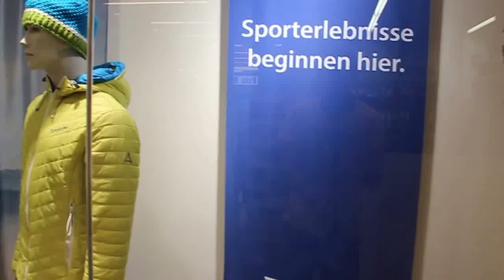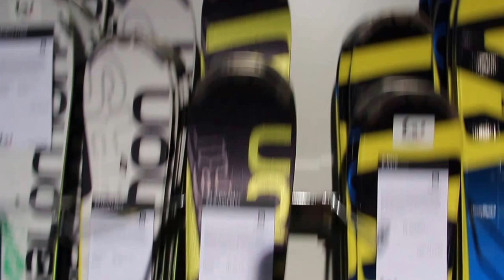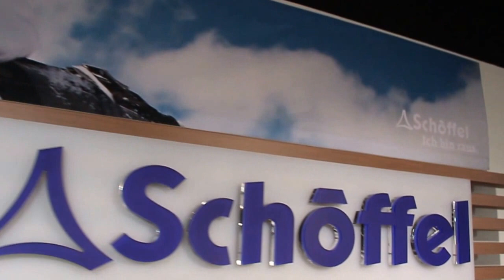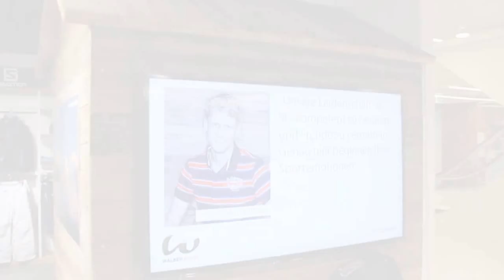WALSER SPORT Movie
Wir bieten Ihnen Top - Auswahl in den Sortimenten Ski, Running, Outdoor und Badminton. Lassen Sie sich von unserem kompetenten Personal beraten. Hier bei uns beginnen Ihre Sportemotionen. Wir freuen uns auf Ihren Besuch.